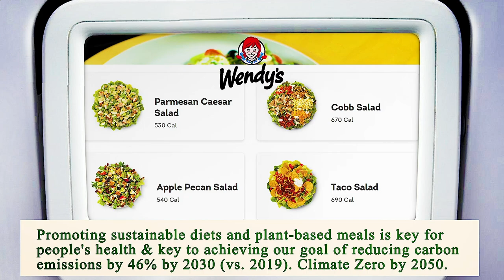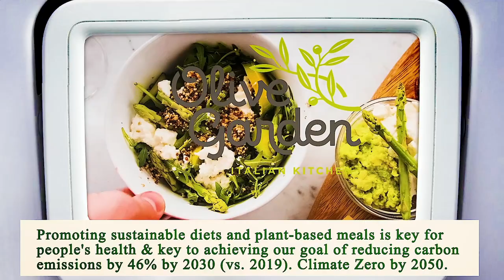Nearest Restaurant to Me Los Angeles 90012 CA, Los Angeles County, California, United States